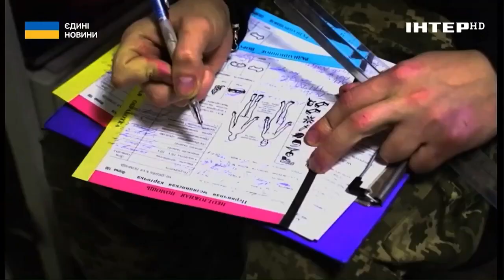Янголи-охоронці та рятівники: як військові медики рятують життя на полі бою